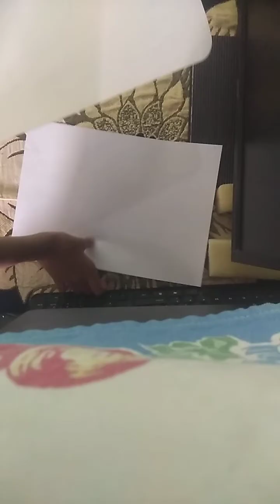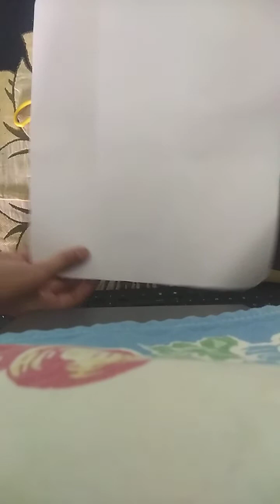Easy painting Try it#Satisfying Art cretivity